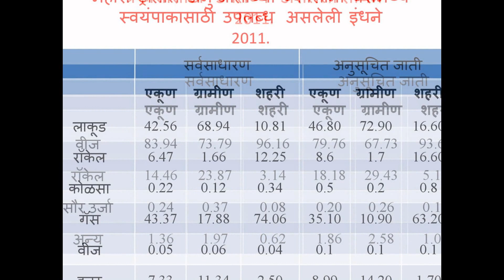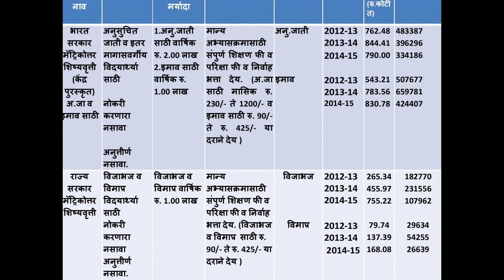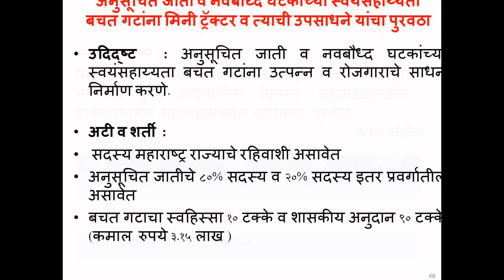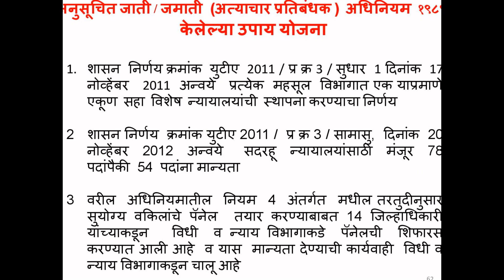maharashtra government social justice department scheme power point presentation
Imaharashtra government social justice department scheme power point presentation